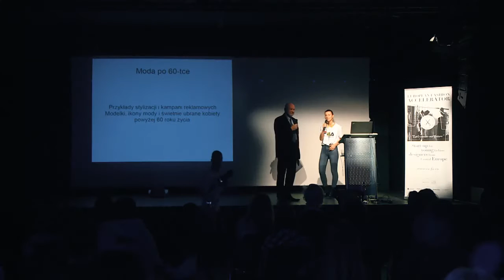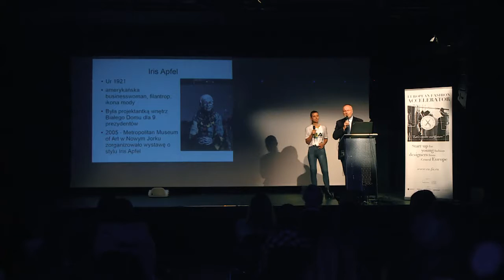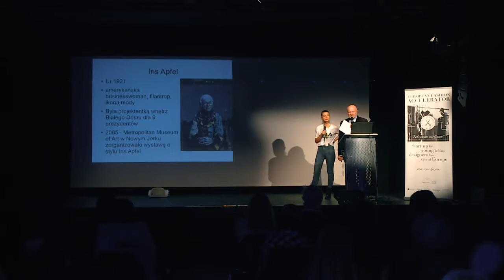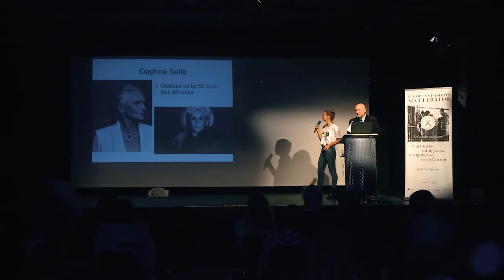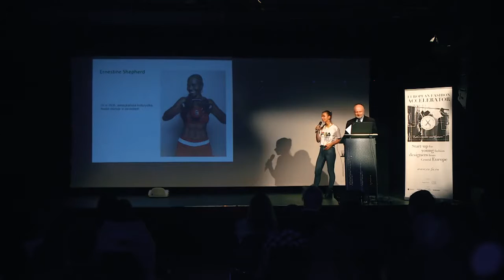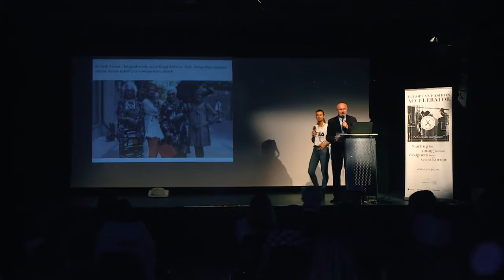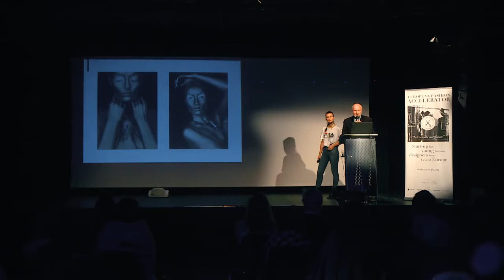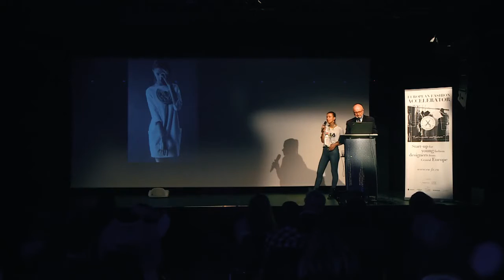European Fashion Accelerator 2017 – Jerzy Gaweł – Nadčasová móda